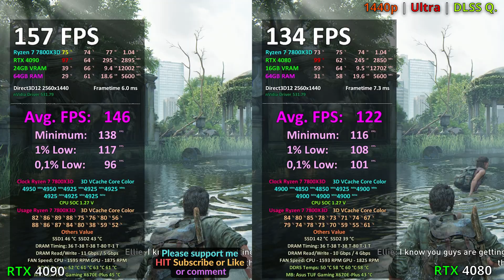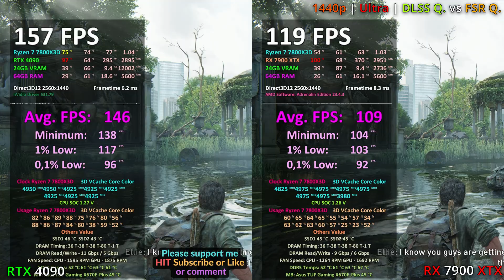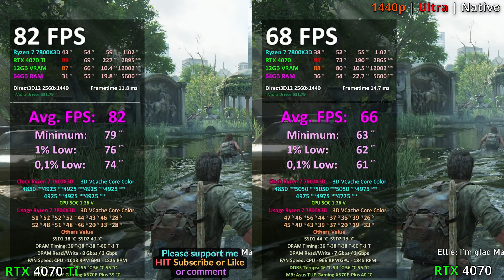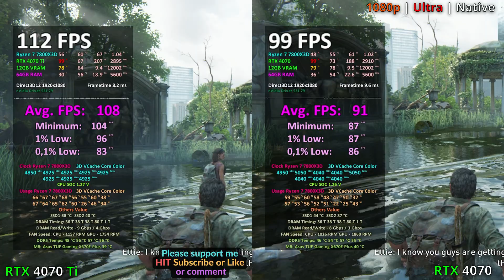Last of Us : RTX 4090 vs 4080 vs 7900 XTX / RTX 4070 vs 4070 Ti / R7 7800X3D / 1080p 1440p 4K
Ultimate benchmark Last of Us : RTX 4090 vs 4080 vs 7900 XTX RTX 4070 vs 4070 Ti / R7 7800X3D / 1080p 1440p 4K Native vs DLSS vs FSR in Last of Us PC Remake patch 1.0.5.0.

Buy/Check prices relevant products from Amazon below:
RX 7900 XTX 24GB
RTX 4090 24GB
RTX 4080 16GB
RTX 4070 Ti 12 GB
RTX 4070 12 GB
RTX 4060 Ti 8GB

🕐 Timestamps:
00:00 RTX 4090 vs 4080
01:19 RTX 4080 vs 7900 XTX
02:34 7900 XTX vs 4090
03:49 RTX 4070 Ti vs 4080
05:04 RTX 4070 Ti vs 4070

🖥 PC Benchmark SETUP 1:
CPU: AMD Ryzen 9 7950X3D / PBO Enable / paste Liquid Metal
RAM: 64GB - 4x G.Skill Trident Z5 Neo 16GB DDR5 6000MHz CL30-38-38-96-T1
MB: Asus ROG Strix X670E-E Gaming
Zdroj: GIGABYTE UD1000GM PG5 ATX 3.0 1000W
SSD: WD Blue SN570 1TB + Crucial P3 Plus 4TB
OS: Windows 10 Home 64 bit

🖥 PC Benchmark SETUP 2:
CPU: AMD Ryzen 7 7800X3D / PBO ON / Curv.Opti. -30 / Scalar x5 / paste Corsair XTM70
RAM: 64GB - 4x 16GB Kingston Fury Beast Black RGB 5600 MHz CL36
MB: Asus TUF GAMING X670E-Plus
Zdroj: Corsair RM Shift RM1200x ATX 3.0
SSD: Seagate FireCuda 530 2TB + Kingston NV2 2TB